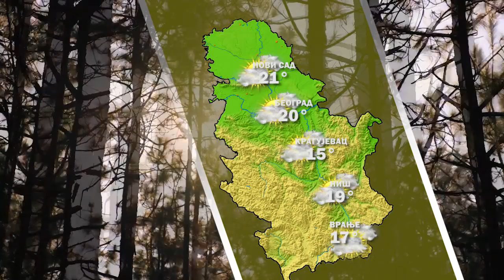Vremenska prognoza 21 04 2023